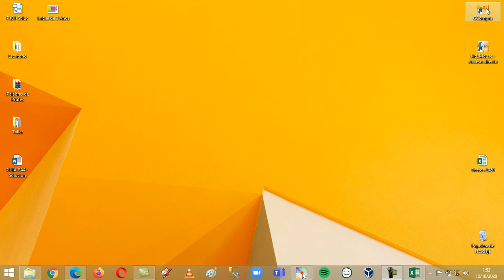Juego de Fulbito